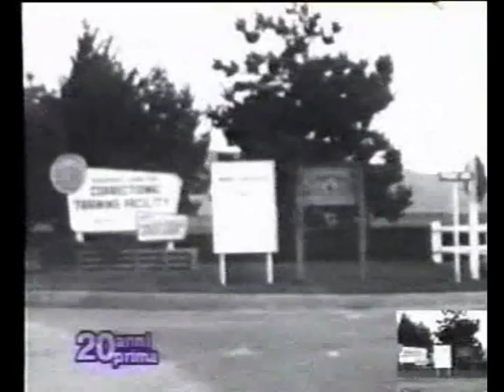Intervista a Angela Davis.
Intervista a Angela Davis delle Black Panter e membro del Partito Comunista Americano - trasmissione Rai il Sestante del 1973 riproposta da Fuoriorario - Rai 3.